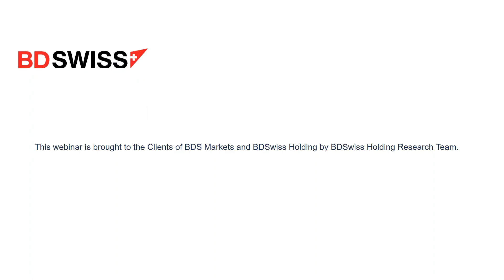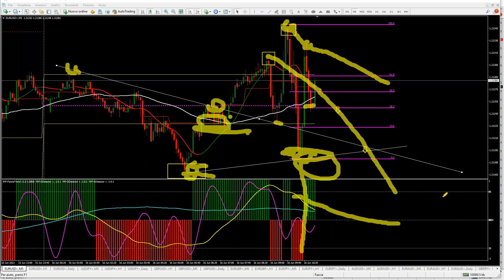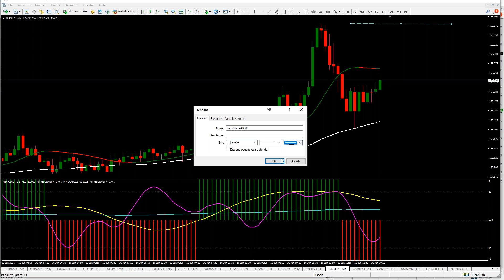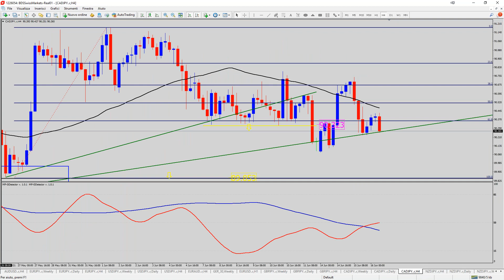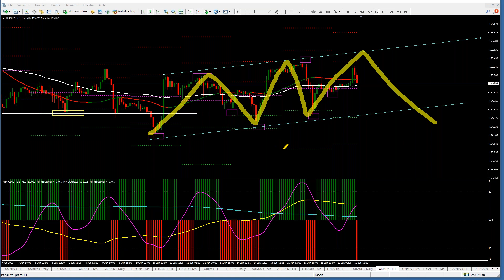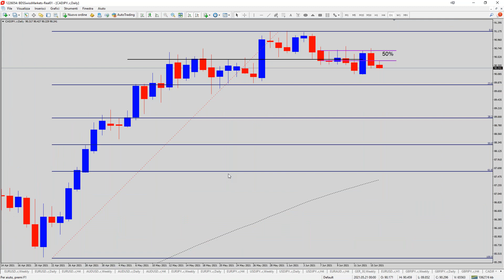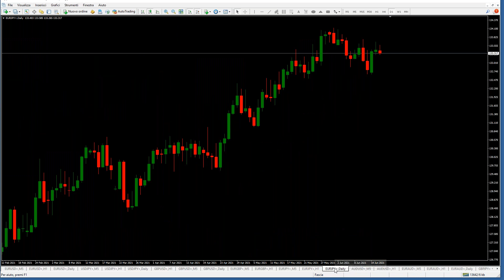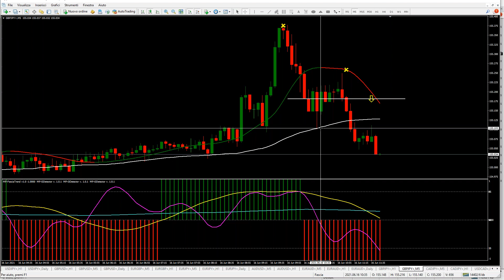ma Paolo non fai più Live trading?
in risposta a chi mi chiede se faccio ancora Live trading
ma certo che si e perchè non dovrei farlo?
io faccio il Trader di mestiere

quando ci sono le occasioni
come nell'appuntamento di oggi
allora si batte il ferro quando è caldo

oggi short live su GBP-JPY, CAD-JPY e in fine EUR-USD
dopo aver analizzato per bene la situazione sui grafici
quindi trading su causa ed effetto